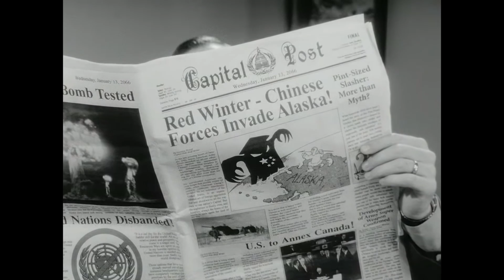Fallout 76 is kind of where its at.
This is just the intro to the stream hope you like it!